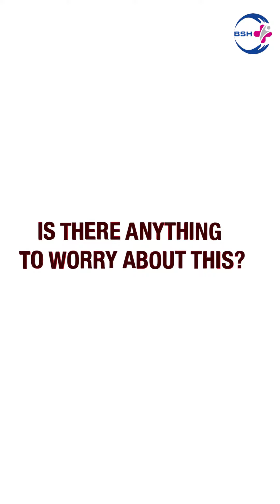Urine leak during pregnancy I Dr. B. Sivaranjani Arun | Bharath Specialty Hospital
Dr. B. Sivaranjani Arun
Dgo, DNB (OBGYN)
Post doctoral fellowship in Reproductive Medicine
Consultant obstetrician, fertility specialist and cosmetic gynaecologist.